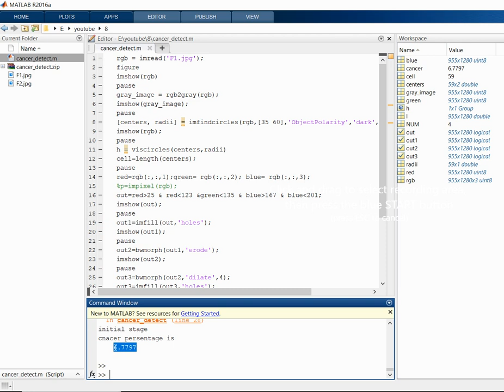leukemia cancer detection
this code first count the available blood cell in the microscopic blood image and than count the defected cell after that it produces the percentage result of cancer.